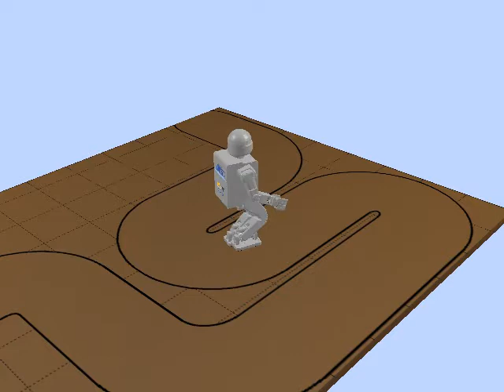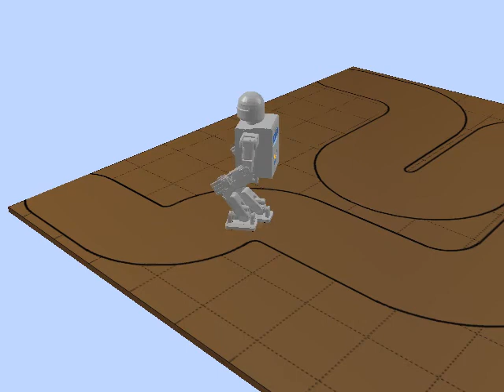MOPSO-PS and its Application to Path Following Footstep Optimization for Humanoid Robots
Multiobjective Particle Swarm Optimization with Preference based Sorting and its Application to Path Following Footstep Optimization for Humanoid Robots